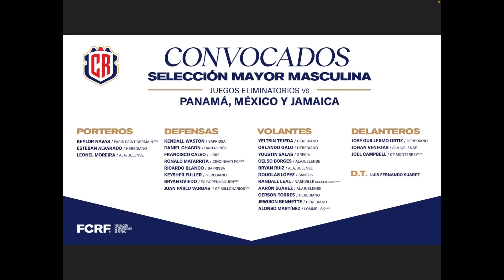Convocados selección de Costa Rica para juegos ante panama mexico y jamaica